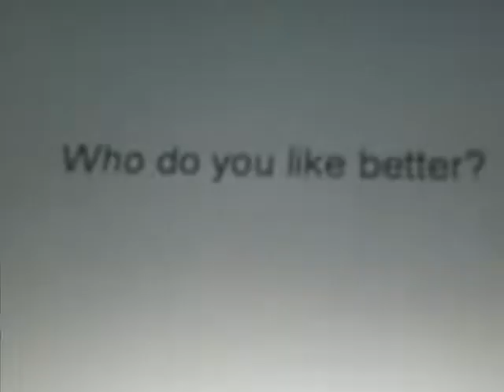Bratz or Barbies?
Who do you like better?